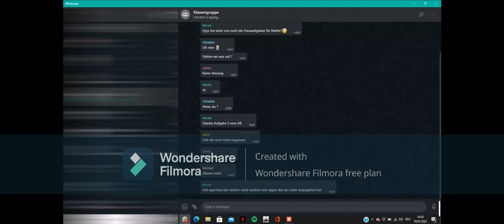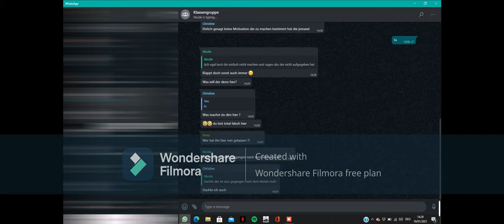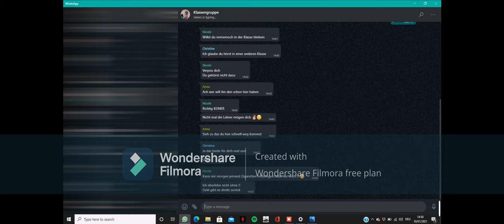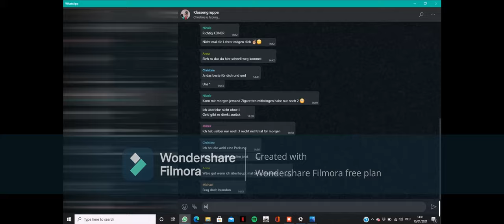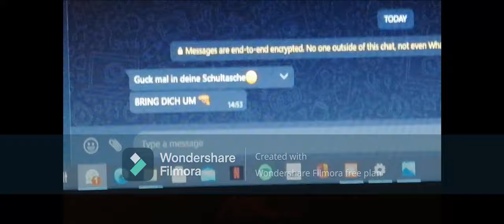"Brandon" Short Film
just a little school project.